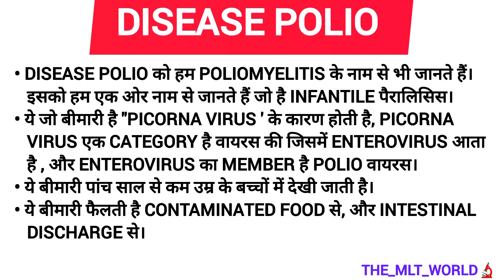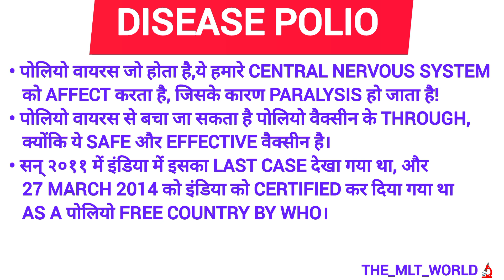What is Polio virus in Hindi?| पोलियो कैसे फैलता है?| Polio symptoms| Poliomyelitis disease in हिंदी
In this video 📸
Polio virus in Hindi
What is polio?
Poliomyelitis
Polio virus
What you need to know about Polio ?
Polio virus explained clearly
conquering the polio epidemic
Infections diseases
polio disease
polio treatment in Hindi
polio
polio disease
polio vaccine disease
polio virus
polio diseas
polio virus disease
poliomyelitis (disease or medical condition)
polio symptoms
poliomyelitis disease
rare disease
polio vaccination
polio cases
transmission of polio
polio epidemic
polio survivor
us polio cases
polio day,polio survivors
oral polio vaccine
new york polio case
polio spread
polio causes
centers for disease control and prevention
polio kaise hota hai?
polio virus kya hai?
polio ke lakshan kya hai?
kya polio ki koi ilaaj hai?
kya polio disease ko thik kiya ja sakta hai?